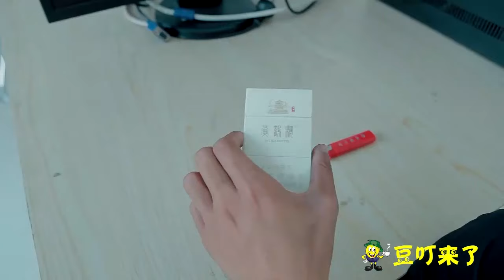【豆叮来了】美女开店大酬宾，没想遇上顾客咬文嚼字，结果上当了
美女坐公交车，为啥却花600元买了个座位？太逗了
机器人打饭一勺正好两斤，工人们不相信，拿出电子秤测试
后排小伙靠着美女睡觉，前排小伙现学现卖，太有趣了